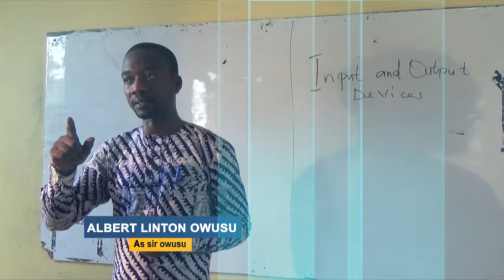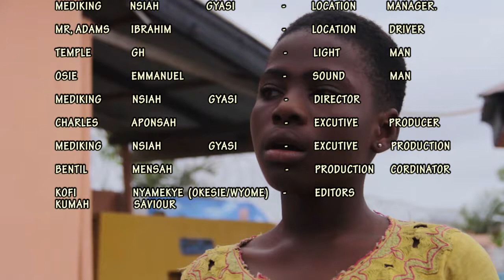episo 3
HGY